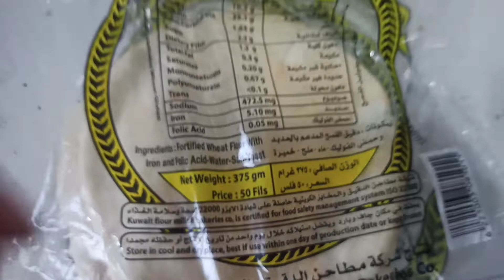🇰🇼 Kuwait me banaya aloo ka paratha aur omelet 🍳 | Kuwait lifestyle | vlogger Lounde in Kuwait 🇰🇼 #6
💥💥💥This is 6th video of our channel.. hope you like.

Thankyou so much for support